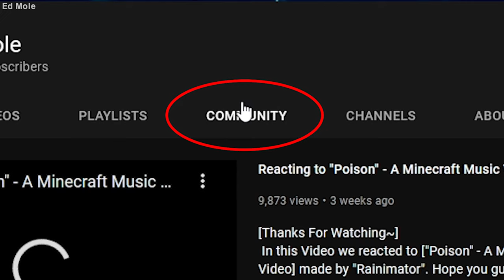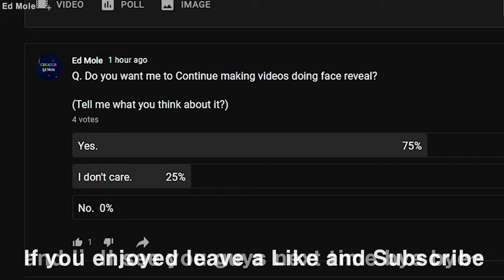Question. Do you want Ed Mole to continue doing Face Reveal?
This vote will go on for a week and the results might come out the next day or maybe it might take longer.